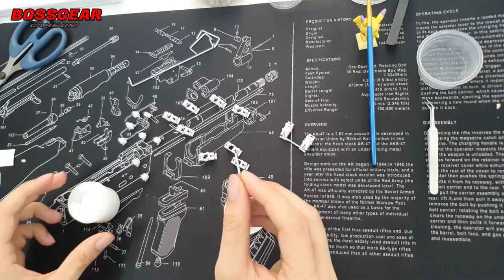Đây là cách tôi đã LUBE và MOD lại bàn phím cơ EK361W | Pin 6000mAh full Lube and MOD | Part 2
- Link tham khảo sản phẩm:
- Đây là video mình quay lại chi tiết các bước khi mình thực hiện lube và Mod lại stab của em bàn phím EK361W. Vì mình không phải là dân chuyên lube và mod phím nên chắc chắn sẽ có những sai sót và không vừa ý các chuyên gia, chính vì vậy nếu có gì cần cải thiện thì các bạn cứ góp ý cho mình trong phần bình luận nhé!
- This is the video I recorded in detail each step when I performed the Lube and Mod again stabs my EK361W keyboard. Because I am not a specialist in lube and key modding, there will definitely be mistakes and disagree with the experts, so if there is anything that needs improvement, please comment for me in the comments!